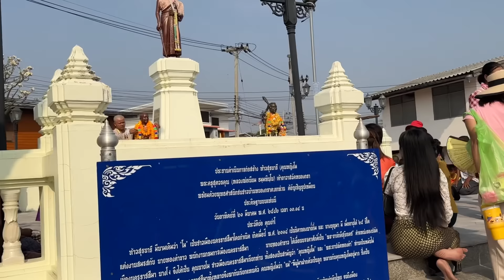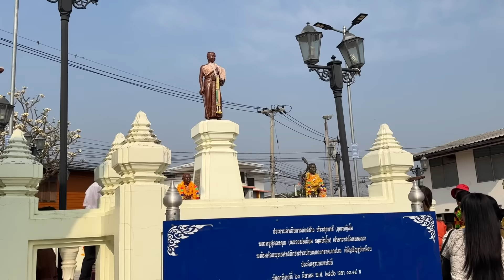หมอลำมีอึ้ง❗️❗️❗️ เมื่อนาคขอหมอลำด้วยตัวเอง รถแห่หน่วย2